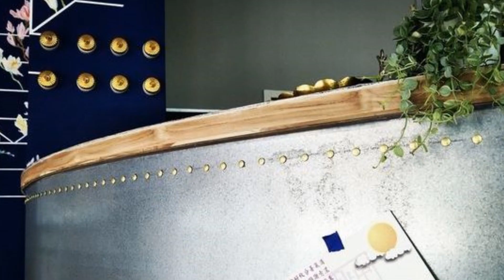原木桌腳樣式擺設 工業風鐵件拉門 佳源金屬鐵皮屋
原木桌腳訂製相關連結

金屬拉門 玻璃隔間

佳源金屬鐵皮屋 粉絲團